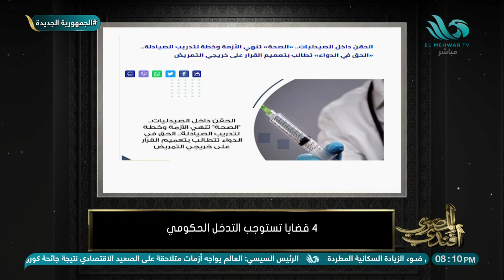الصحة تحذر من " حقن البرد " والصيادلة تمتنع عن الحقن.. وخطة تدريبية للصيادلة!